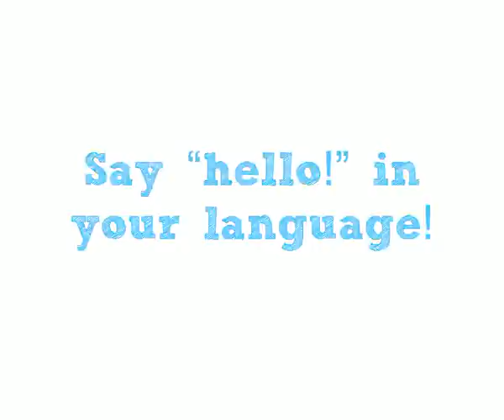Meet William,cai,wang Wei Nanjing 2014 Athlete in Swim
William,cai,wang Wei is at the Nanjing 2014 Youth Olympic Games. Check out what the young athlete for Swim had to say at our video booth.